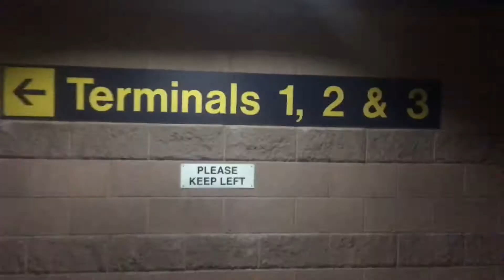THE START OF OUR JORNEY TO ORLANDO FLORIDA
Also keep watching over the next 14 days for Disney parks